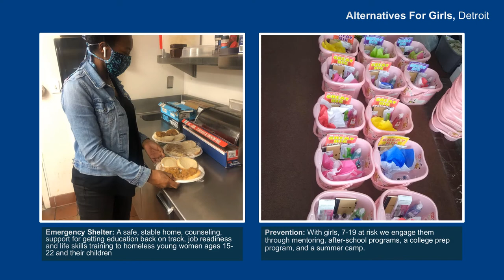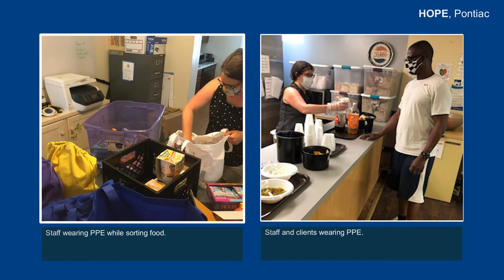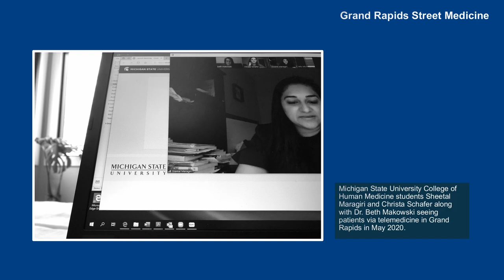MCAH Thank You For Work During Covid-19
Compilation of images from Michigan homeless service providers responding to COVID-19. Created for the 2020 MCAH Breakfast of Champions. Created by Eunice Link.